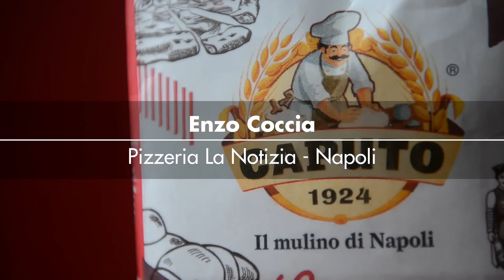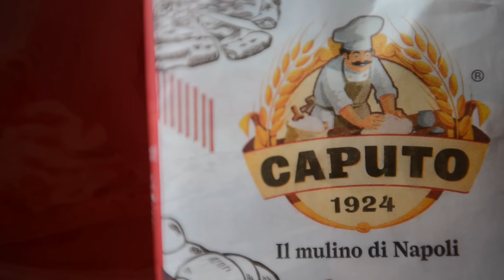Pizza napoletana: i 6 errori più comuni - Enzo Coccia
ItaliaSquisita ha chiesto a Enzo Coccia di realizzare un video dedicato agli errori della pizza, i più comuni e forse per questo anche i più difficili da individuare e correggere. Sono errori legati alla lievitazione, la stesura e la cottura, ma non mancano altri accorgimenti e malizie per imparare a fare la pizza napoletana perfetta.

I sei errori della pizza:
1° errore: panetto secco (cornicione frastagliato)
2° errore: panetto non lievitato (problemi di stesura e digeribilità)
3° errore: panetto freddo (pizza a morbillo)
4° errore: panetto collassato (no reticolo glutinico)
5° errore: panetto umido (farina bruciata)
6° errore: errori nella cottura (pizza biscottata e pizza bruciata)

Vuoi la ricetta della pizza napoletana fatta nel forno di casa?